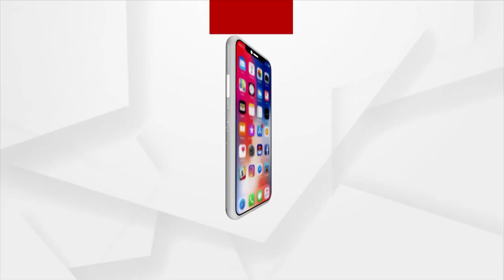Minority Forum Community's Seminar Held In Jajpur